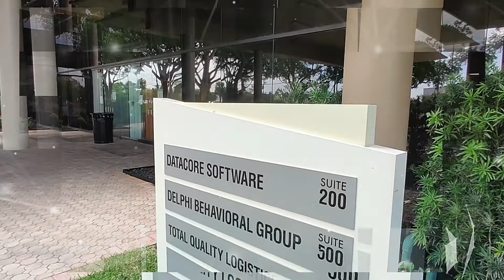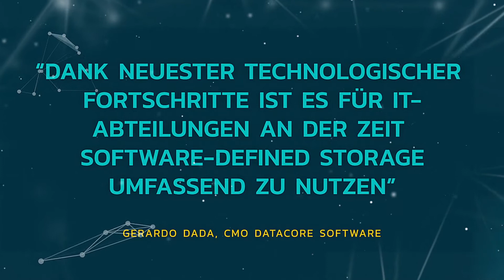Entdecke die DataCore ONE Vision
Unsere Vision ist es die Speicherbranche zu verändern. Mit DataCore One verfolgen wir das Ziel, die Stärken der unterschiedlichen Speichertopologien - Block, Datei und Objekt - ohne jegliche Kompromisse nutzen zu können. Es ist für IT-Abteilungen an der Zeit Software-Defined Storage umfassend zu nutzen.